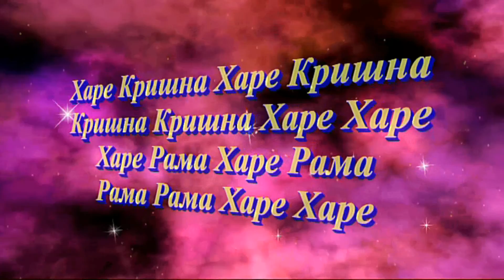6 08 2016 DarshanTemple New Purushottama kshetra ISKCON Dnipro Ukraine